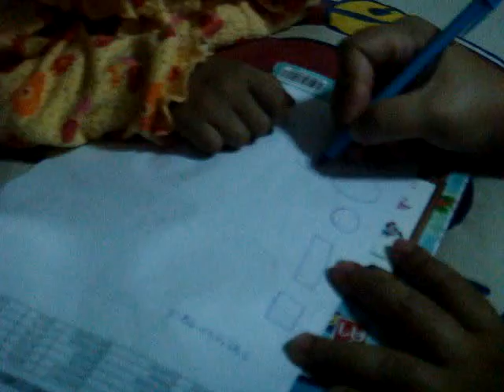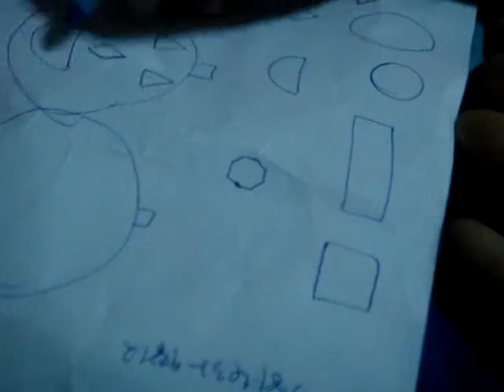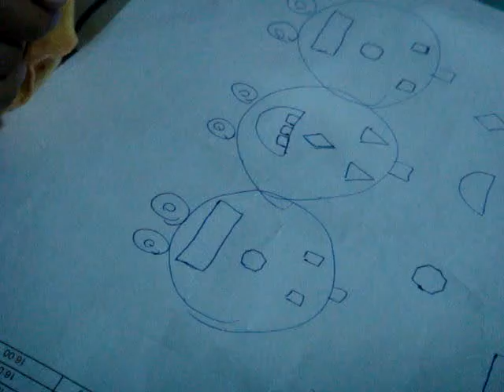กุ๊งกิ๊ง ธนัชพร เรืองสุขสุด Kungking Tanatporn Ruengsuksud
น้องกิ๊งเป็นเด็กดีและฉลาด ขยัน ว่านอนสอนง่าย